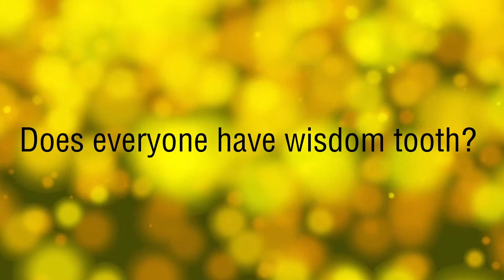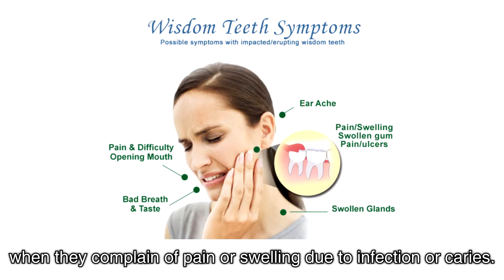Smile Bright With Us: "Wisdom Teeth" by Dr Heng Swee Heong, Consultant Oral-Maxillofacial Surgeon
Wisdom teeth are the third and final set of molars that most people get in their late teens or early twenties. Most of us have 4 wisdom teeth but some of us have one or more missing wisdom teeth.

Do you have any experience with wisdom teeth? Should we get them removed? Let's listen to our Consultant Oral-Maxillofacial Surgeon, Dr Heng Swee Heong to learn more about wisdom teeth.